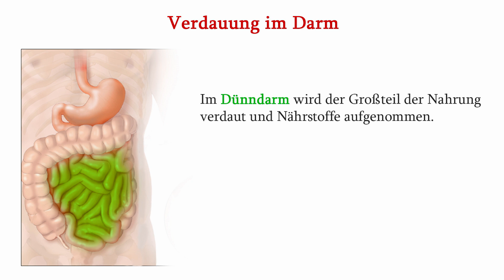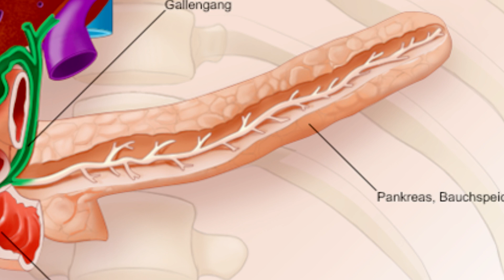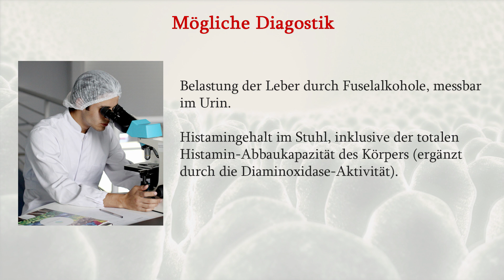Fauler Darm! Wie entstehen Fäulnisprozesse? | Dr. med. Dirk Wiechert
Bei unvollständiger Verdauung unserer Nahrung können solche Nahrungsbestandteile im Dickdarm tatsächlich "vergären", also faulen. Was dieser Prozess für Folgen hat erklärt Dr. Wiechert in dem heutigen Beitrag!
Heute geht es in der Serie der gesunden Verdauung erneut um das Reizdarmsyndrom und zwar speziell mit der möglichen Einschränkung der Nahrungsaufspaltung bei einer exokrinen Pancreasschwäche. Damit ist gemeint, dass die Bauchspeicheldrüse vermindert den zur Verdauung notwendigen Verdauungssaft ausschüttet. Dadurch werden wichtige Mikronährstoffe unzulänglich aufgeschlüsselt und die Struktur der Lebensmittel bleibt in einem Zustand, in dem sie nicht den Dickdarm erreichen sollte. Diese Struktur erhöht die Gefahr einer Nachverdauung durch Dickdarmbakterien, was einem Fäulnisprozess mit der Entstehung von biogenen Aminien und Fuselakoholen entspricht. Dadurch entstehen dann Pseudoallergien, alkoholische Nebenwirkungen und eine Fehlbesiedlung bis hin zu einem Leaky-Gut-Syndrom. Sofern der Körper dieser Belastung mit seinen Entgiftungsmaßnahmen nicht mehr gewachsen ist, entscheidet er sich intelligenterweise für das Öffnen aller Schotten, damit er sich von diesem Sch... trennen kann.

Bitte beachten Sie:

Die hier dargebotenen Informationen und Empfehlungen dienen ausschließlich der allgemeinen Information und haben weder werbenden, noch beratenden Charakter.

Sie ersetzen in keinem Fall den individuellen, persönlichen Rat eines Arztes und auch keine medizinische Hilfe.

Von einer Behandlung ohne Absprache mit einem Arzt in diesem Fachgebiet - insbesondere bei bekannten Vorerkrankungen und unklaren Beschwerden - wird dringend abgeraten.